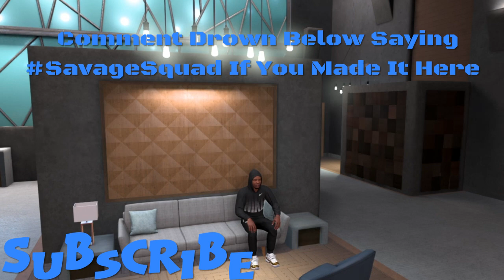How To MAKE Nike Kobe 11 "Barcelona" In NBA 2k23 - Shoe Creator